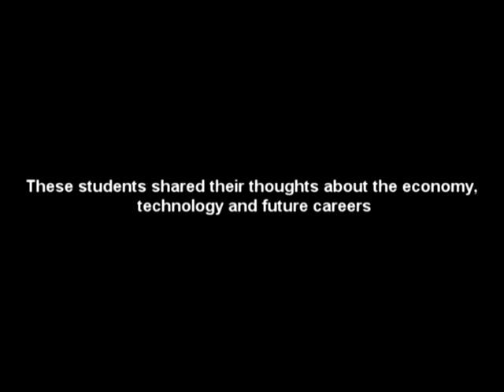IBM asks Students: What Do You Want To Do With Your Life?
How prepared are students today as they imagine their role in U.S.'s transformation? Eight out of 10 students point to technology as the critical component in making the world work smarter.